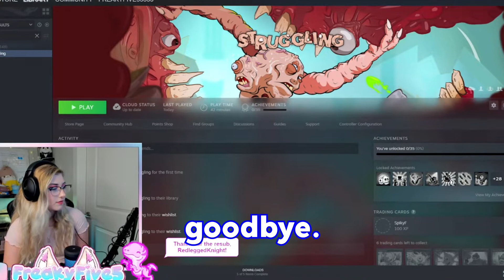It's BETTER to STRUGGLE together: Struggling live stream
This was was definitely a struggle, check out the full stream and my other socials

Struggling is a physics-based co-op platformer with a twisted spin on teamwork. Control the arms of a squishy abomination and lead it through a deranged world.